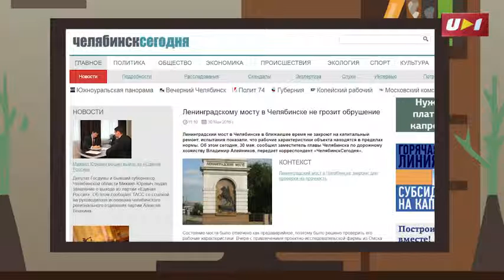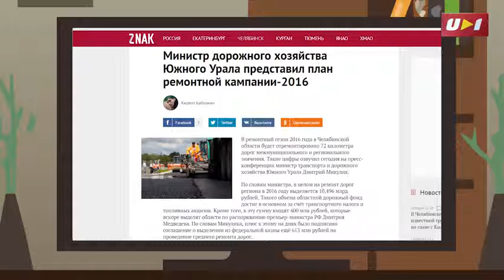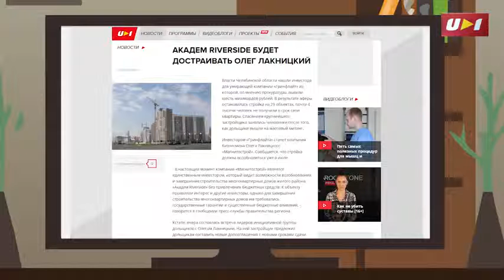ПОЛИТБЛОГ КОШКИ МОРГУЛЕСА: «ЛДПР ЛЮБЯТ, НО НЕ ИДУТ ГОЛОСОВАТЬ»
Главный либерал-демократ Челябинской области Виталий Пашин – о том, зачем идет в Госдуму, почему по Металлургическому округу и чем будет бить конкурентов.

Ural1.ru - первое в Челябинске интернет-телевидение.